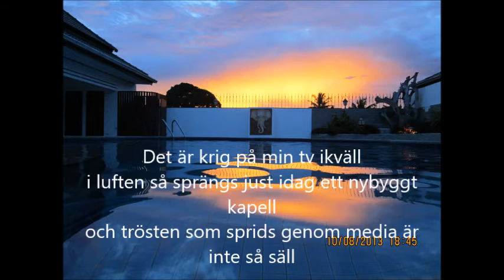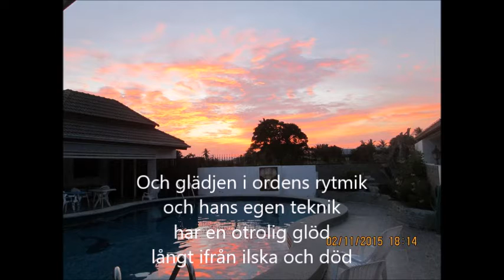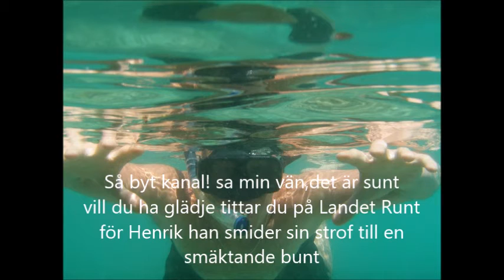Byt kanal!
En hyllning av Rogert till Henrik och hans program Landet Runt som han sprider med värme med sina underfundiga och finurliga reportage :)